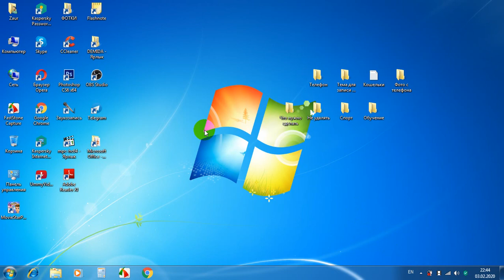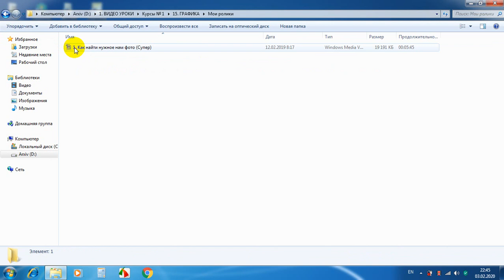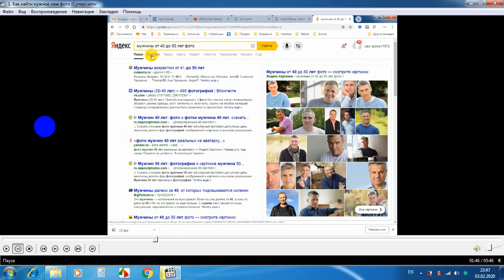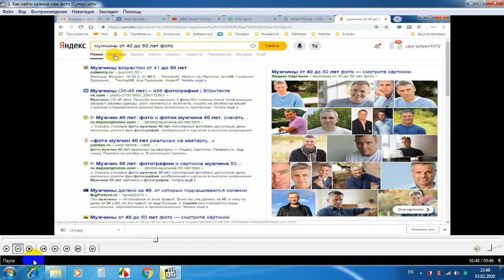Проигрыватель Media Player Classic - как изменить соотношение сторон видеокадра.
В этом уроке речь пойдёт о том, как изменить соотношение сторон видеокадра в проигрывателе Media Player Classic. Иными словами, как сделать видеокадры в ролике широкоформатными, чтобы видеокадры показывались по всей ширине проигрывателя. Посмотрев внимательно этот ролик, вы узнаете как можно устранить эту проблему.